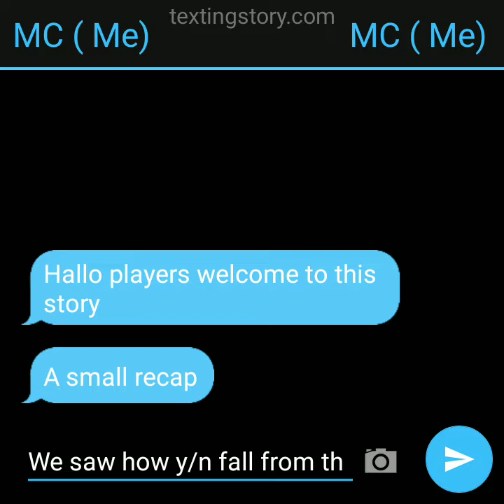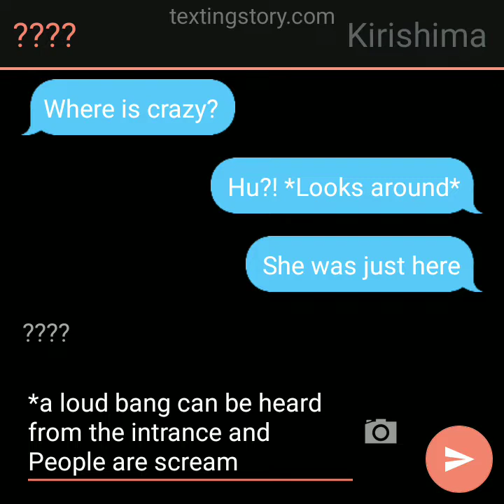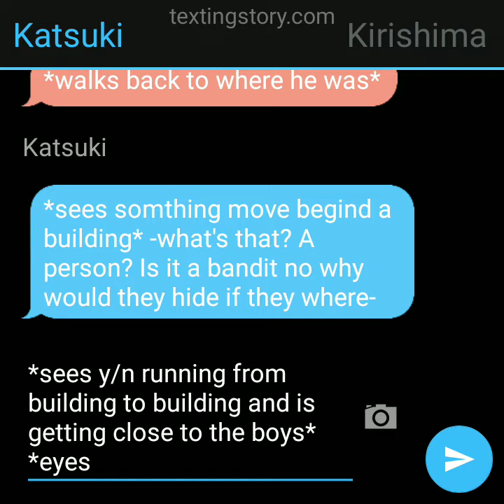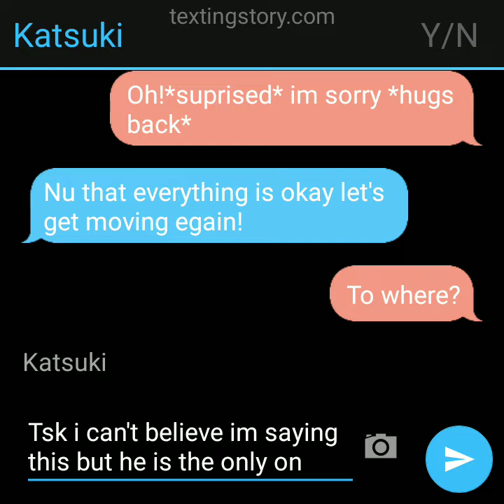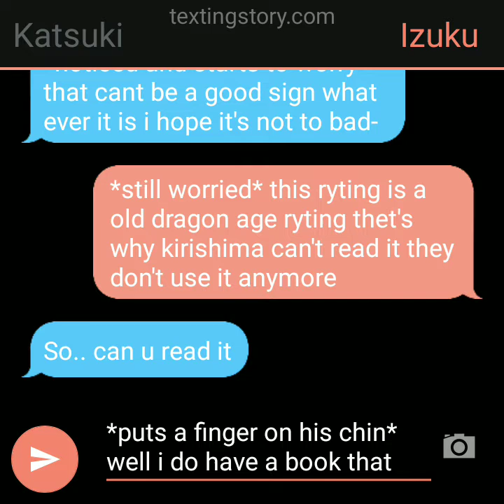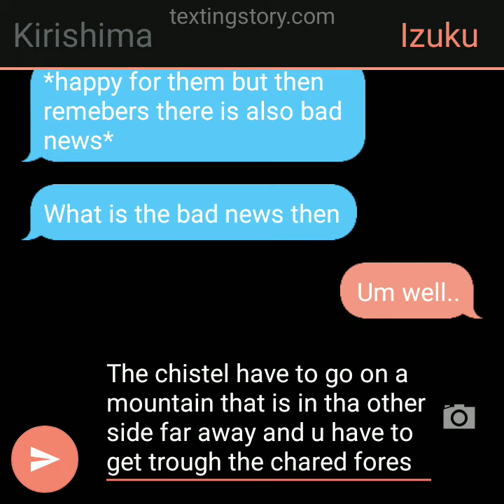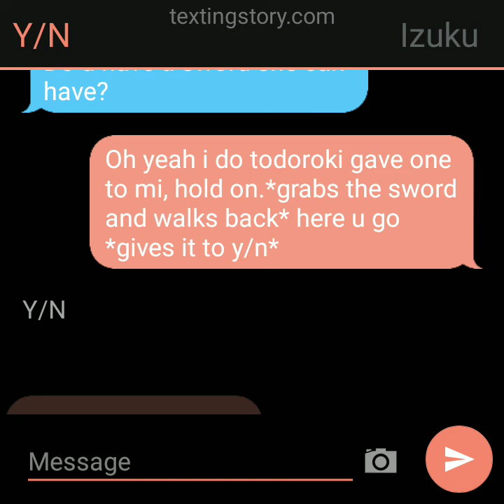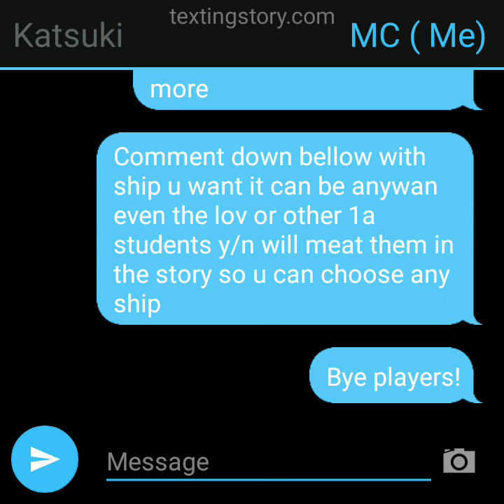mha fantasy texting story) part 2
warning
bad spelling
fighting
cursing

pls like for more
ring that Bill to Know wen i uploud